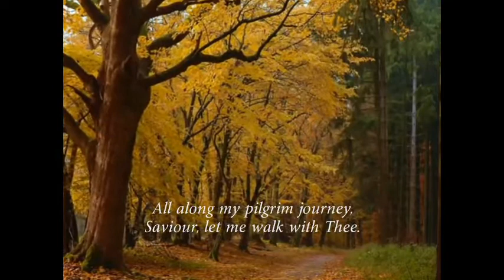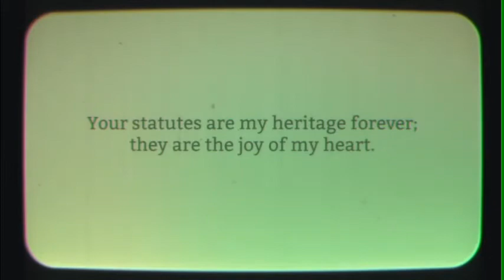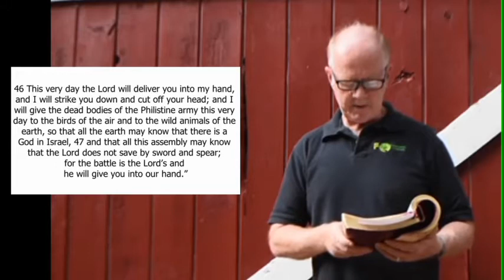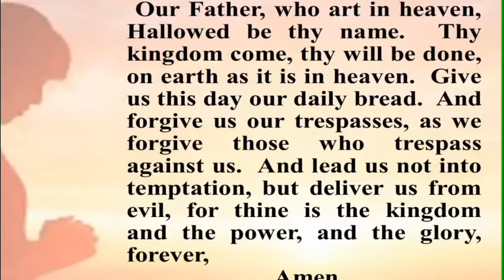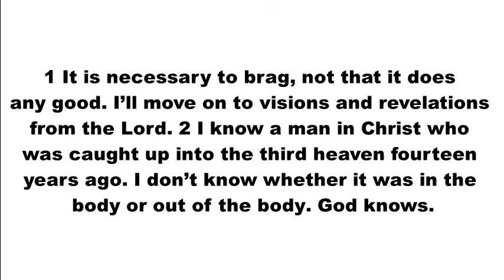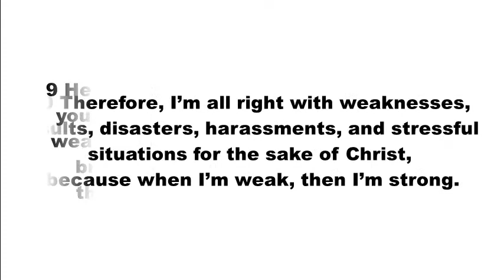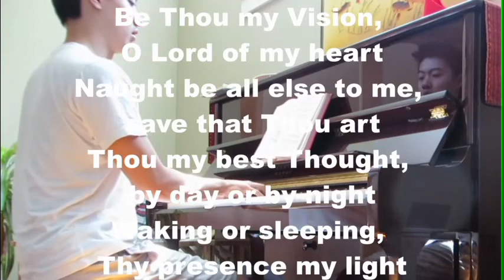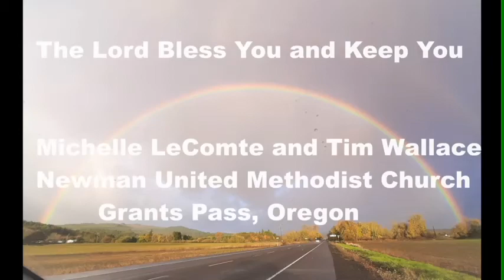Sunday Worship - Aug 30, 2020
We are  located at 1123 Main. St, Philomath Oregon
Worship is broadcast every Sunday morning.
Devotionals and  Bible Study!
Bible translations used:
NRSV:
CEB:
Common English Bible (CEB)